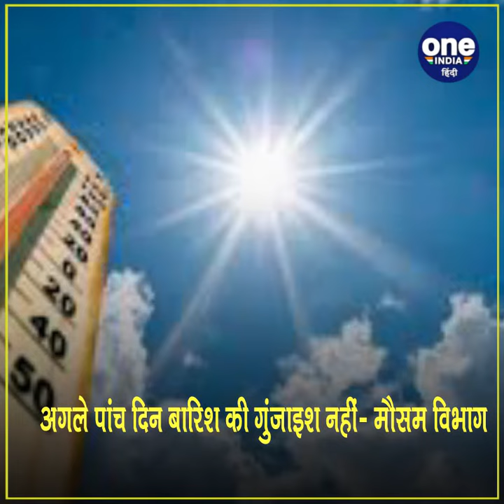Weather Update: Delhi के लोग गर्मी और उमस से बेहाल, जानिए किस दिन होगी बारिश | वनइंडिया हिंदी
People of the capital Delhi are not expected to get relief from scorching and humid heat at present. A little relief is expected in the next four to five days. During this time, there is a possibility of light rain. The monsoon has knocked in the areas of Delhi and NCR, but the common people have not got complete relief from the scorching heat.

राजधानी दिल्ली के लोगों को फिलहाल झुलसाने और उमस भरी गर्मी से राहत मिलने की उम्‍मीद नहीं है. अगले चार से पांच दिनों में थोड़ी सी राहत मिलने की उम्मीद है. इस दौरान हल्की बारिश की संभावना जताई गई है. दिल्ली और एनसीआर के इलाके में मानसून ने दस्तक दे दी है, लेकिन आम लोगों को भीषण गर्मी से पूरी तरह राहत नहीं मिल पाई है.